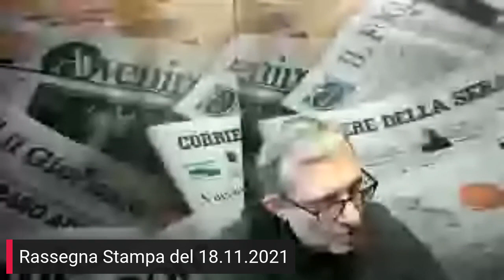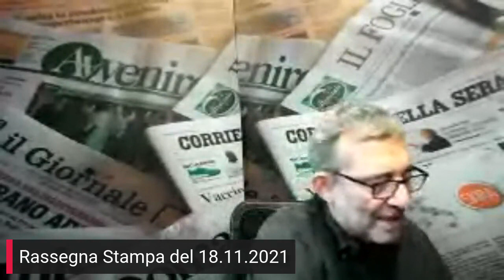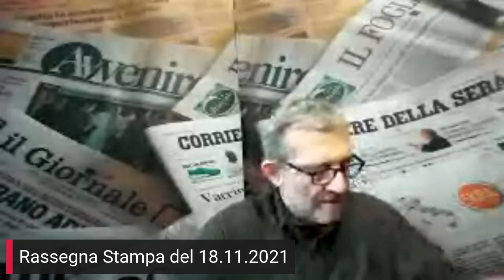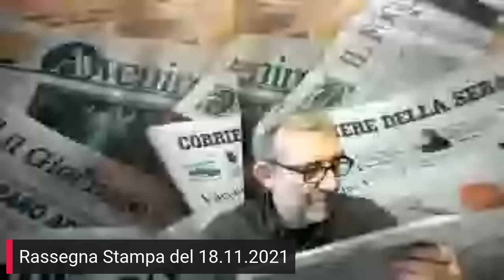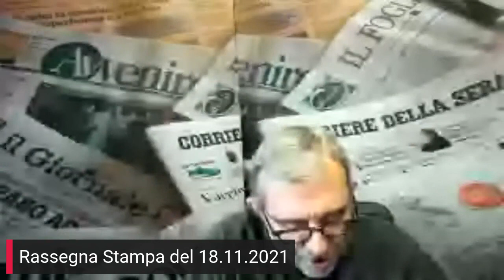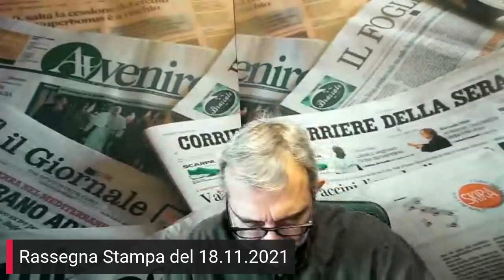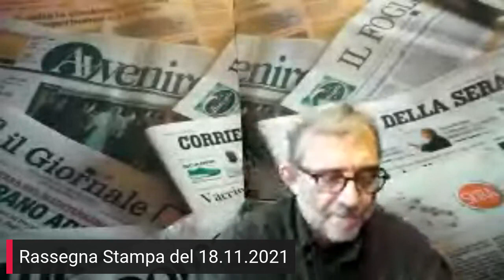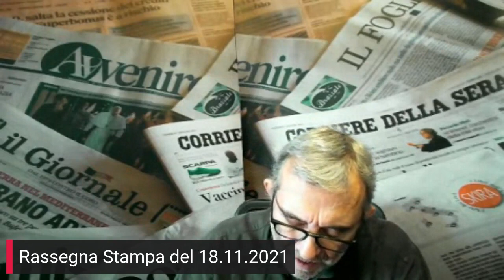IVlive - Rassegna stampa con Roberto Giachetti (18.11.21)